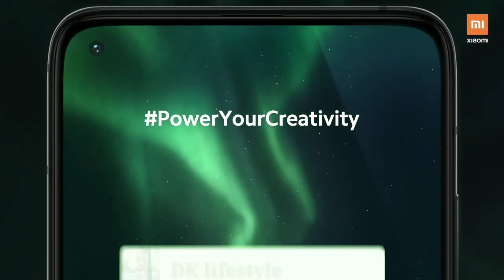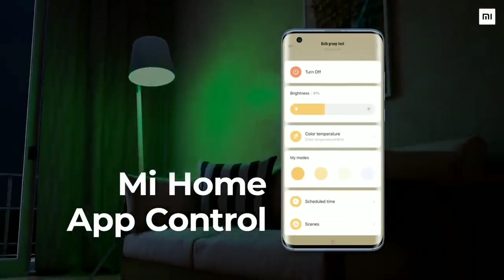MIUI 12.0.1.0 Redmi Note 5/Redmi Note 5 Pro New Update Info 🔥| Kam Milega Update 😭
Hiii

Redmi Note 5/5Pro k Bare Main Ki Es Device Ko Kab Milega Update Or Jankari K Liye Es Video Ko Pura Dekhna ☹️ ☹️

MIUI 12.0.1.0 Redmi Note 5/Redmi Note 5 Pro New Update Info 🔥| Kab Milega Update 😭| MIUI 12 UPDATE